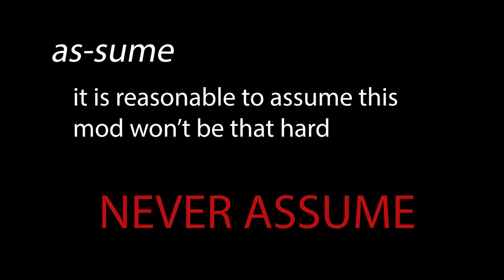7 Days to Die Darkness Falls First Day | Zombies Everywhere | Episode 1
7 Days to Die Darkness Falls mod is a great addition to 7 Days to Die. I am actually a newer player of the game in general, but really liked the idea of adding classes and putting folks into jobs as they play the game. Our community plays the game together often and this gives us a reason to play together more while getting wrecked by zombies. There are alot of zombies.

I plan on putting out a video on how to add the mod, as the videos I found were not helpful. We also have some community videos coming out for the Vanilla version of 7 Days to Die.